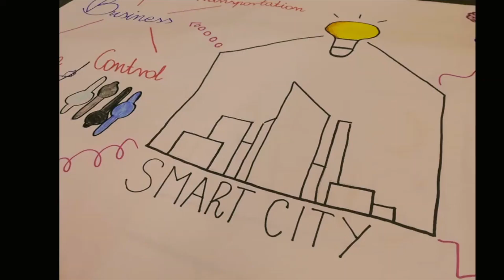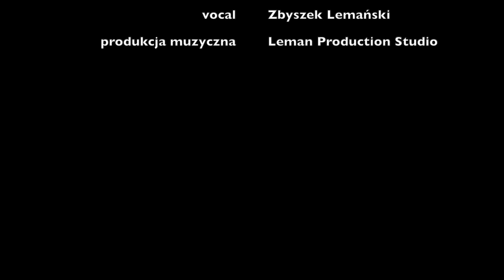HYMN Dobre ręce